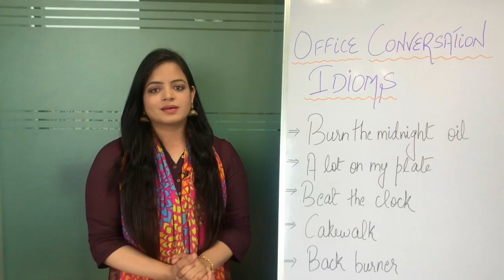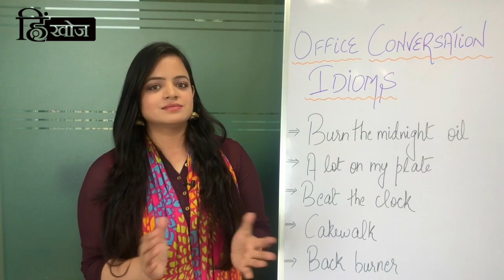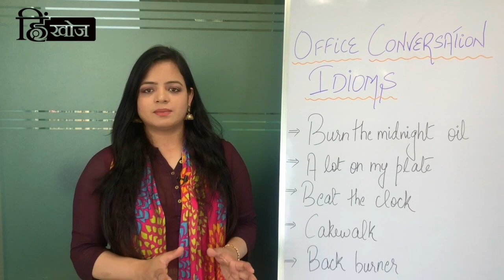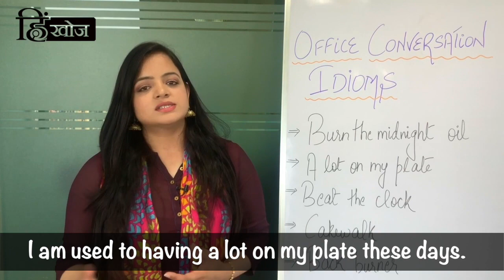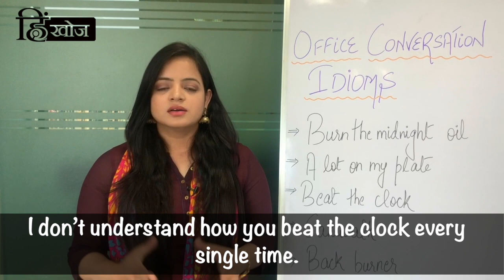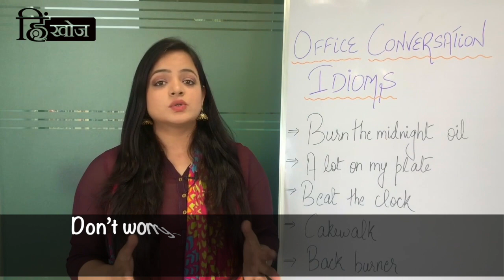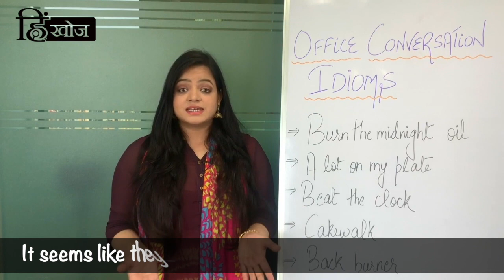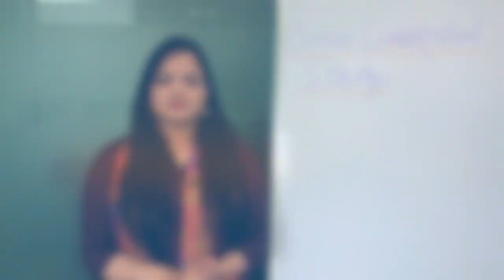Idioms for Office Conversations Business English